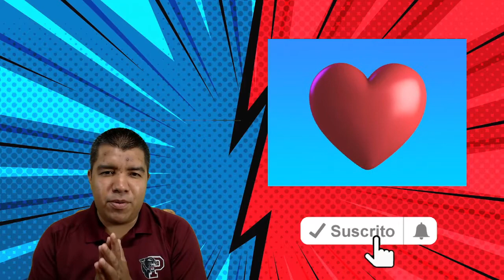EL PEOR ERROR en mi canal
Para información de las clases privadas:
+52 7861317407